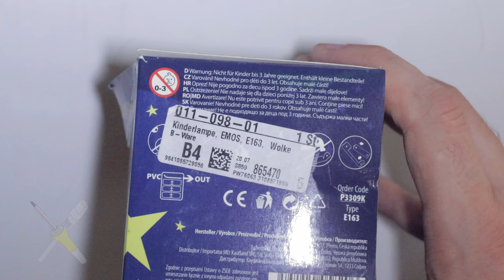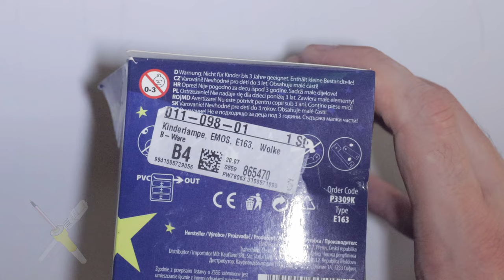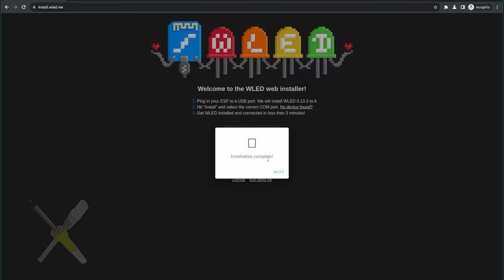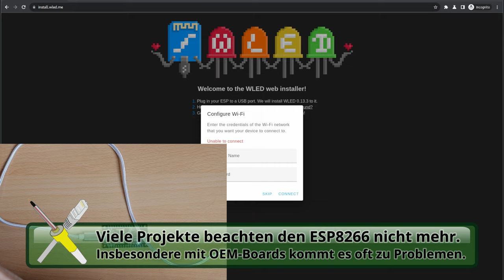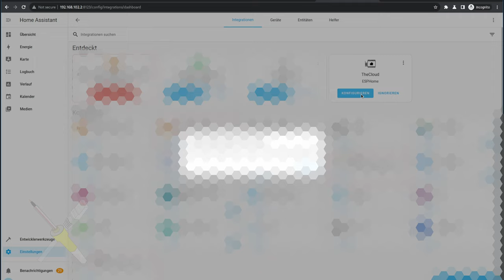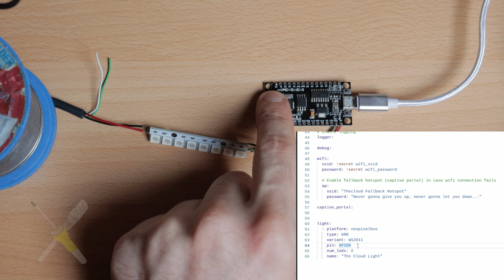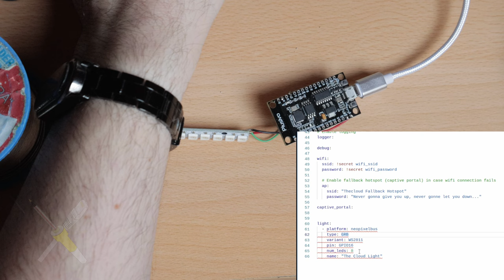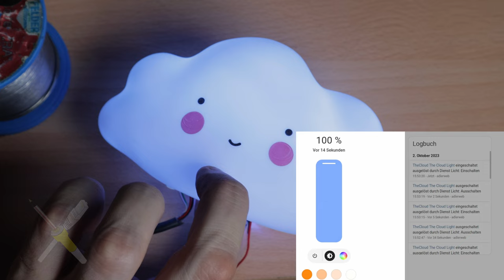BitBastelei #566 - Cloud-(Licht-)Bau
Heute bauen wir unsere eigene Cloud. Also zumindest eine Lampe. Die wie eine Cloud aussieht. Und mit der Cloud spricht. Sagte ich schon Cloud? OK, ich hör ja schon auf. Vor langer Zeit hatte ich mal eine Kinderlampe in Form einer Wolke aus der Restekiste mitgenommen. Simpelste Technik hat der Hersteller eingebaut – das geht natürlich nicht. Also packen wir mal das Werkzeug aus und bringen diese Lampe ins WLAN.

Inhalt:

00:00 Die Original-Lampe
02:17 Zerlegerei und Original-Schaltung
07:26 Umbauplanung
12:56 WLED-Installation
14:13 ESPHome-Installation
16:43 Hardware-Aufbau
22:36 Funktionstest
24:54 Endmontage
26:06 Fazit

Hinweise und Ergänzungen:

* Ja, wieder eins der Videos aus der Zeit, in der das Intro kaputt war.
* In einigen Szenen ist durch schlecht gebaute Lampen ein Flackern zu sehen.

Transparenz:

Die Lampe sowie die für den Umbau verwendeten Bauteile wurden selbst gekauft und bezahlt.